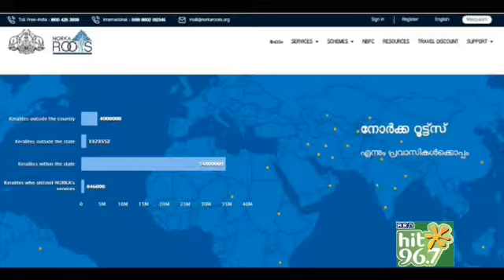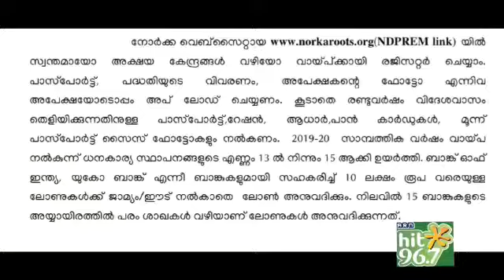സ്ഥിരമായി നാട്ടിൽ മടങ്ങിയെത്തിയ പ്രവാസിയാണോ?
ചുരുങ്ങിയത് രണ്ടുവർഷമെങ്കിലും വിദേശത്ത് ജോലിചെയ്ത ശേഷം സ്ഥിരമായി നാട്ടിൽ മടങ്ങിയെത്തിയ പ്രവാസിയാണോ നിങ്ങൾ,
അല്ലെങ്കിൽ സ്ഥിരമായി നാട്ടിലേക്ക് മടങ്ങാൻ ആഗ്രഹിക്കുന്നവരാണോ
നിങ്ങളുടെ കയ്യിൽ ഒരു സംരംഭം തുടങ്ങാനുള്ള ആശയമുണ്ടോ, സംരംഭം എന്നുപറഞ്ഞാൽ സംയോജിത കൃഷിയാവാം, ഹോംസ്റ്റേയാവാം, തേനീച്ച വളർത്തലാവാം, ബേക്കറി ഉൽപ്പന്നങ്ങൾ, ബ്യൂട്ടി പാർലറാവാം.
30 ലക്ഷം രൂപവരെ വായ്പ ലഭിക്കും. അതിൽ പരമാവധി 3 ലക്ഷം സബ്‌സിഡി കിട്ടും. ഇനി പലിശ കൃത്യമായി അടക്കുന്നവരാണെങ്കിൽ ആദ്യ നാലുവർഷത്തേക്ക് മൂന്നുശതമാനം പലിശ സബ്‌സിഡിയും.

സഞ്ചരിക്കേണ്ട വഴിയെക്കുറിച്ചറിയണം
സമയദൈർഘ്യത്തെക്കുറിച്ചറിയണം
അതിനു മുന്നൊരുക്കങ്ങൾ വേണം
ചിലപ്പോൾ പുതിയ വഴികളാകും
വേറിട്ട യാത്രകളാകും
അപ്പോഴും തനതു വീര്യം കൈവിടരുത്.

സ്‌പെഷ്യൽ ന്യൂസ്

ഏയ് അതൊന്നും ശരിയാവില്ല ഭായ്...

ജീവിക്കാം സാഭിമാനം
സ്‌പെഷ്യൽ ന്യൂസ് പരമ്പര ഭാഗം 22